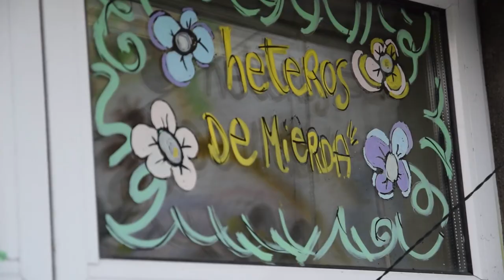The underground scene in Dublin